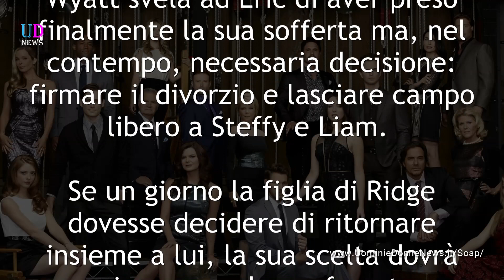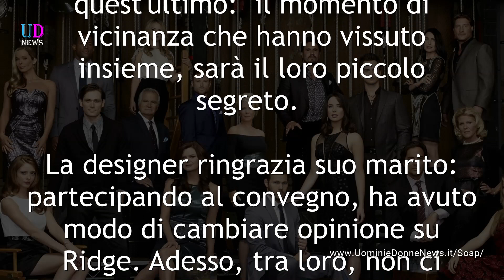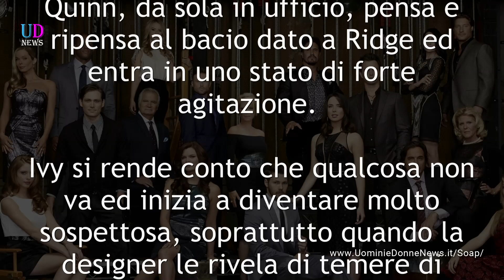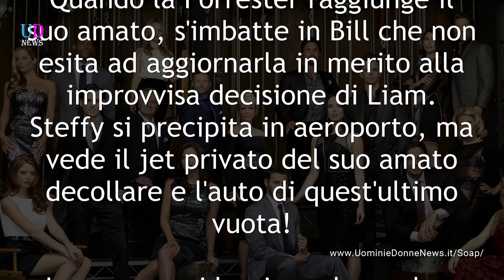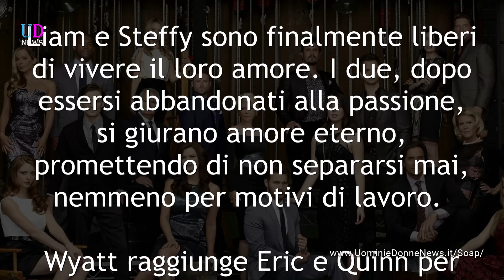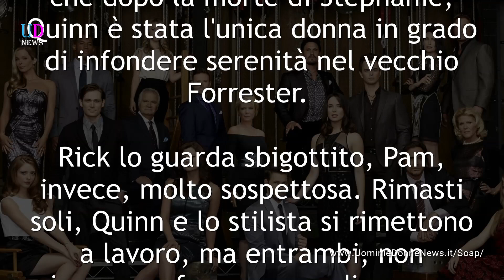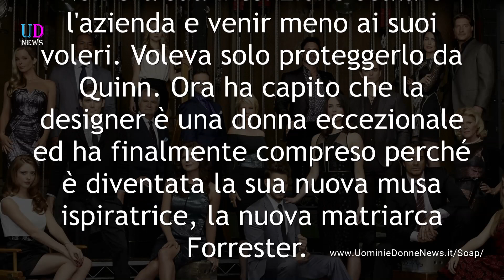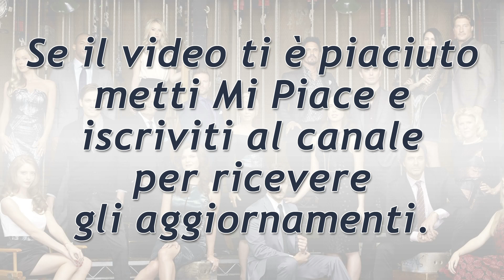Anticipazioni Beautiful puntate 4-8 settembre 2017: Steffy e Liam!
Anticipazioni Beautiful trama puntate da lunedì 4 a venerdì 8 settembre 2017:  Steffy e Liam tra incomprensioni e... riconciliazioni! Imbarazzo e agitazione tra Ridge e Quinn! I sospetti di Ivy e di Katie!